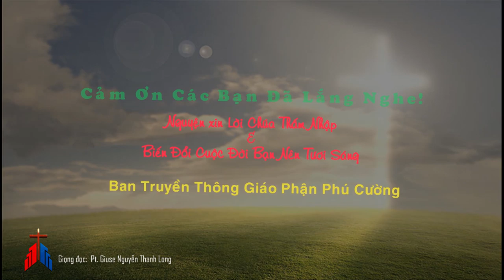Phút cầu nguyện: Lời Chúa thứ 6 sau Chúa nhật 5 Mùa chay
Quý vị và các bạn thân mến, trong đoạn Tin Mừng hôm nay, chúng ta nhận thấy người Do Thái khăng khăng buộc tội Chúa Giêsu vì họ cho rằng Người đã nói phạm thượng khi xưng mình là Con Thiên Chúa.
Họ chẳng cần quan tâm tới những việc tốt lành Chúa Giêsu đã thực hiện hay những lời người này người kia làm chứng về Chúa Giêsu. Cả lời của Gioan - một vị tiên tri nổi tiếng và có uy tín trong dân - cũng làm chứng về Chúa Giêsu, thế mà họ cũng phớt lờ. Chính sự ngoan cố, ươn ngạnh đã làm họ đóng lòng và quay lưng với Chúa Giêsu, từ chối đón nhận Đấng Messia và ơn cứu chuộc mà Người được Thiên Chúa sai đem đến cho con người. Vì cái tôi tự ái nên họ chỉ có cái nhìn thiển cận, thậm chí còn toan tính phải trừ khử Chúa Giêsu bằng bất cứ giá nào.
Thực ra, Chúa Giêsu không tự nhận mình là Thiên Chúa, bởi vì, đối với người đã không tin thì có nói mấy cũng bằng không. Người chỉ nhận mình là Con vì Thiên Chúa là Cha của Người. Việc Chúa Giêsu được công nhận là Thiên Chúa đó là do Chúa Cha tôn vinh Người vì Người là Con Một yêu dấu luôn làm đẹp lòng Cha. Nhờ các việc Chúa Giêsu thực hiện theo thánh ý Chúa Cha mà cho dầu có không muốn nhìn nhận, người ta cũng không thể chối Chúa Giêsu là Đấng Messia như lời hứa của Thiên Chúa.
Lạy Chúa, Chúng con thật may mắn được lãnh nhận hồng ân đức tin vào Chúa qua trung gian Giáo Hội, xin cho chúng con biết giữ vững đức tin ấy trong đời sống đạo, để nhờ ơn Chúa trong Mùa Chay thánh này giúp chúng con mỗi ngày thăng tiến hơn trong đức tin, đức cậy và đức mến. Amen.